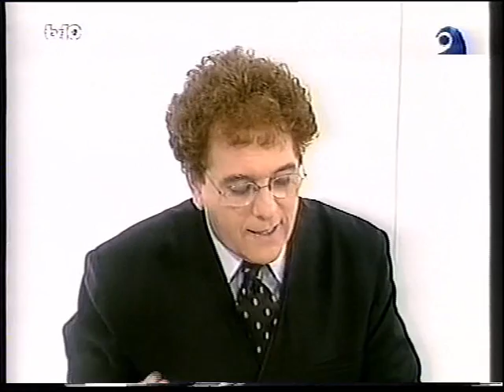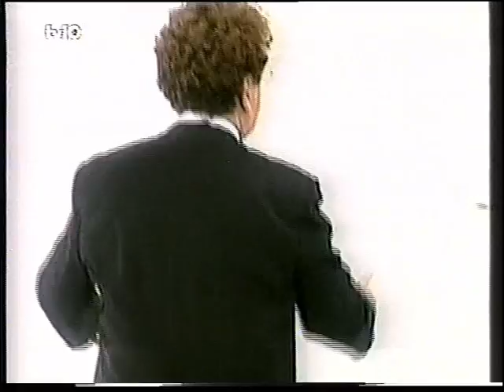Antonio Gasalla con Carlos Perciavalle. Año 1999.